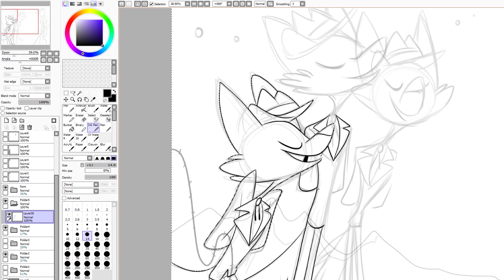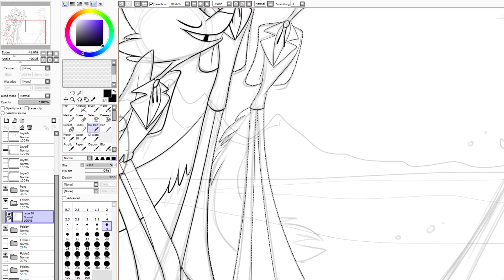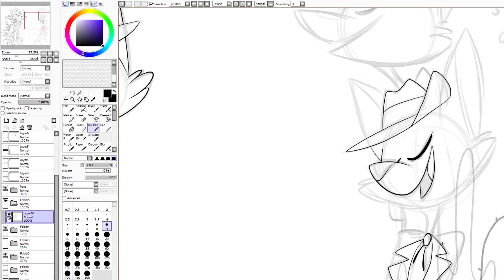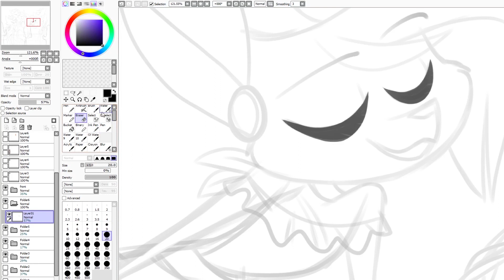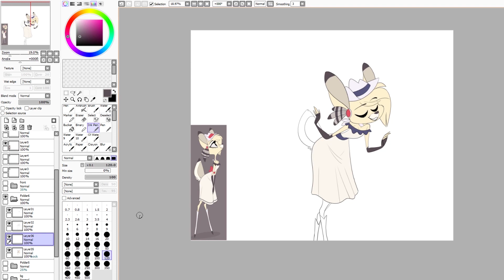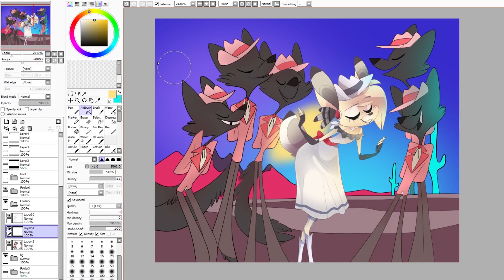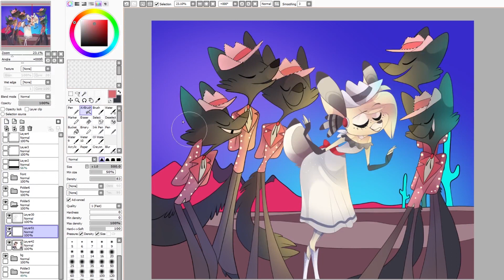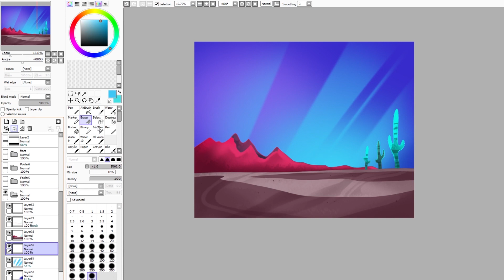SPEED DRAW- Happy Trails (Timber)-Vivziepop